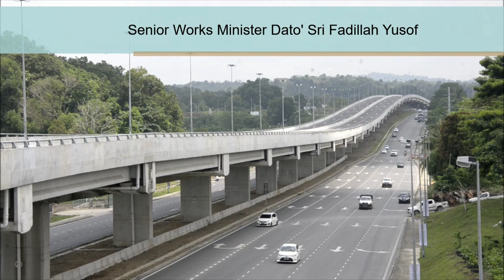Nyabau Flyover 1.23 km | Sarawak Pan Borneo Highway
Nyabau Interchange official opening ceremony - 19 Feb 2022

Nyabau Section is one of three sections in Works Package 10 from Mile 5 to Nyabau Flyover & Jalan Bakun Junction to Sungai Tangap (76.3 km)

4 Lane Dual Carriageway JKR R5 Standard
39 Spans, 38 Piers

Related News

Musician: @iksonmusic